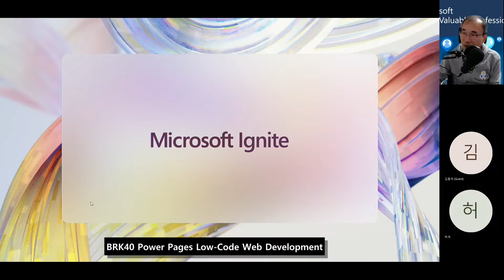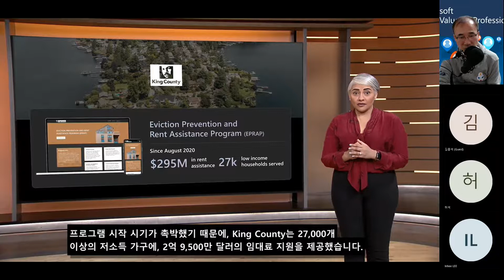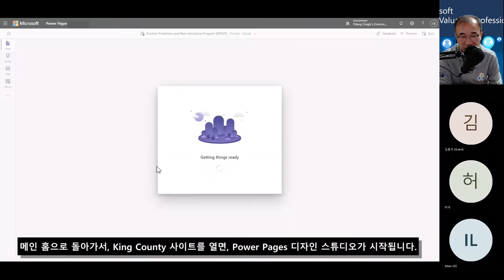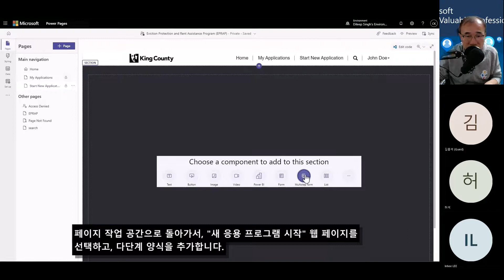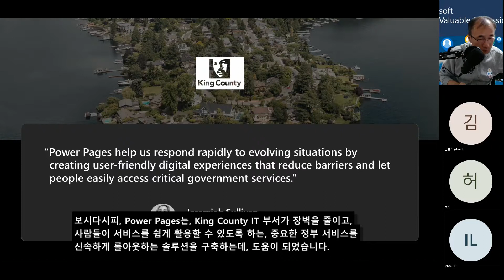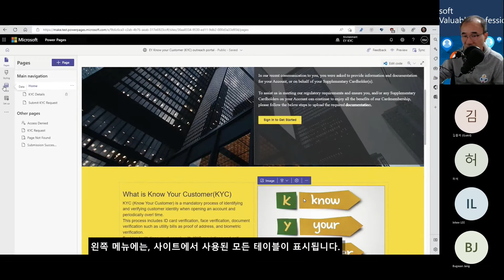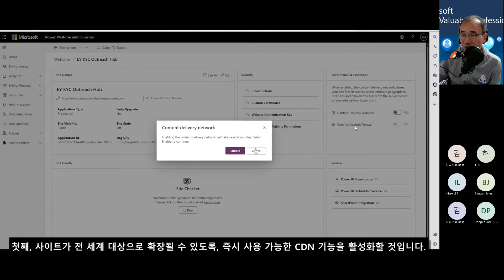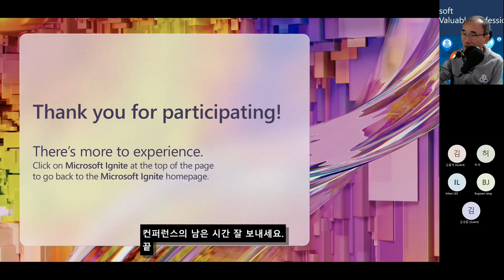파워 페이지 : 로우 코드 웹 개발로 웹 앱 개발을 한 단계 끌어올리는 방법, 안전하고 반응이 빠른 비즈니스 웹 사이트를 빠르고 쉽게 구축합시다.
MVP Microsoft Ignite After Party (5번째 이야기) - 파워 페이지
Power Pages: 로우 코드 웹 개발
일시 : 2022년 11월 18일(금) 오후 8시 - 오후 9시 30분
장소 : 온라인 팀즈 회의
팀즈 접속 링크 : 등록 하신 이메일로, 금요일 점심 즈음에 보내드릴께요.

안녕하세요?

이번 Microsoft Ignite 2022 행사 재미있게 잘 들으셨나요?
BRK40-Power Pages Low-Code Web Development 세션을 같이 보고, 이야기 나누는 시간을 가지려고 합니다.

"이 세션에서는 Microsoft Power Pages를 사용하여 웹 앱 개발을 한 단계 끌어올리는 방법을 알아봅니다. 로우 코드 디자인 스튜디오와 데이터 작업 공간을 사용하여 안전하고 반응이 빠른 비즈니스 웹 사이트를 빠르고 쉽게 구축하십시오. 사이트 관리 구성을 설정하고 클라우드 네이티브 통합, API/APIM, Azure Functions 등을 활용할 수 있는 전문 개발자를 포함하여 모든 배경의 개발자가 더 많은 것을 달성할 수 있도록 하는 방법을 보여줍니다."

00:00 인사말
00:38 영상 시작(Power Pages 일반 소개)
06:40  데모, 시연
11:30 템플릿 허브
14:06 디자인 스튜디오
17:18 스타일 지정
19:12 다단계 양식
23:42 설정 작업 공간
25:18 파워 페이지 기능 요약
28:30 Ernst &Young 시연
40:48 보안, 거버넌스

1. 소개 및 인사 - 10분
2. 세션 - 50분
3. 질문 및 토의 - 20분

발표자 : 이재석
토의 진행자 : 이재석, 김홍석, 강연정

MS 파워 페이지에 대해 알아가는 시간이 되었으면 좋겠습니다.